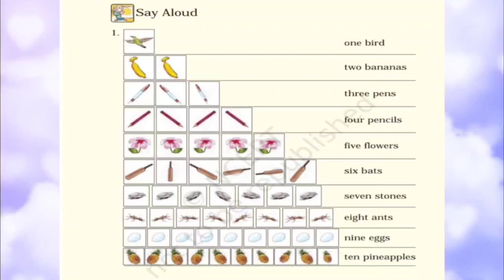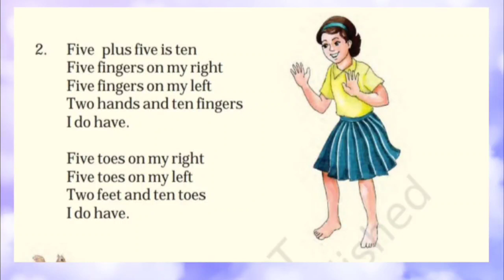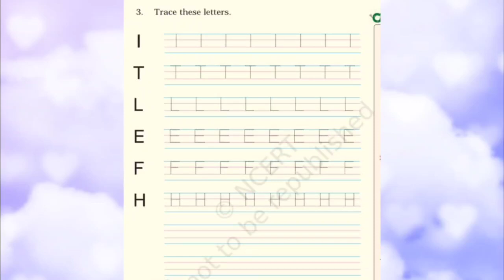Chapter 10 | Raindrop | Class 1 | Fun with numbers Ncert | Cbse syllabus